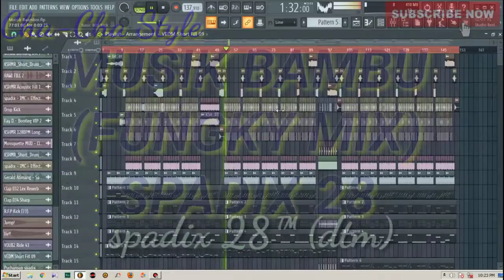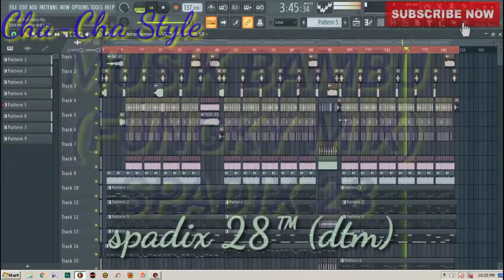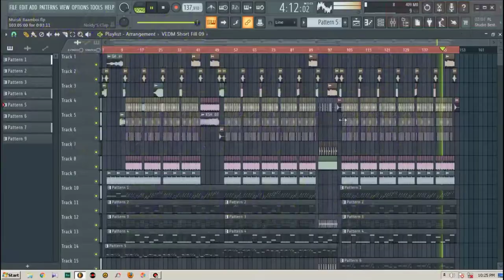MUSIK BAMBU - MICORASOL - SPADIX 28( BASS BOOM)